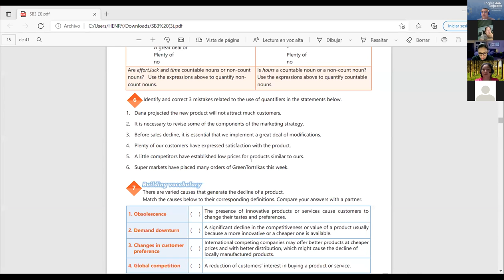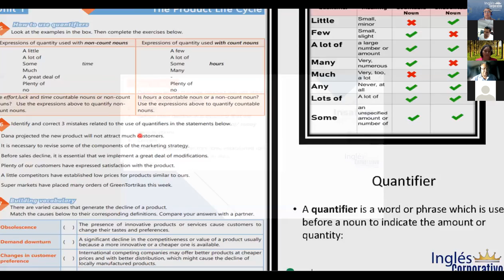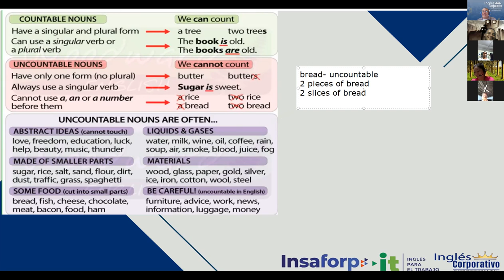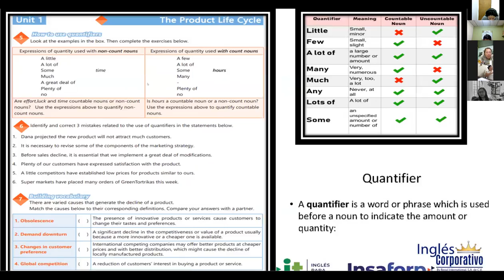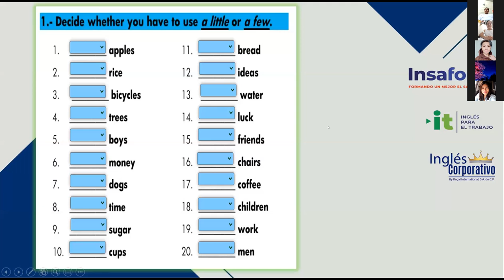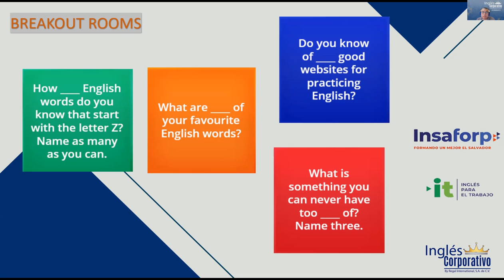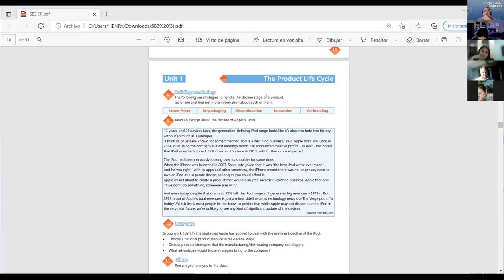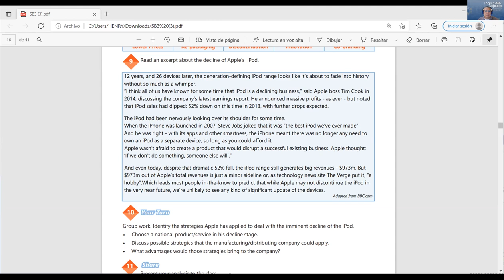Ingles Corporativo-Videoconferencia #5 Strategies to handle the decline stage of a product.